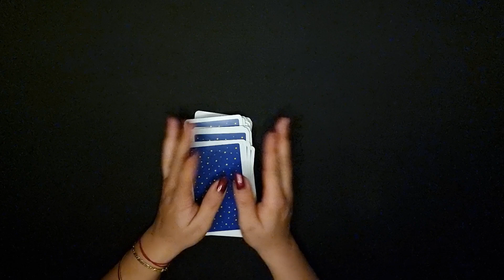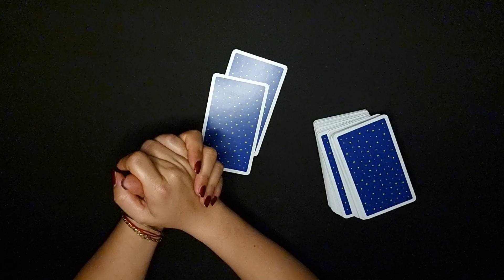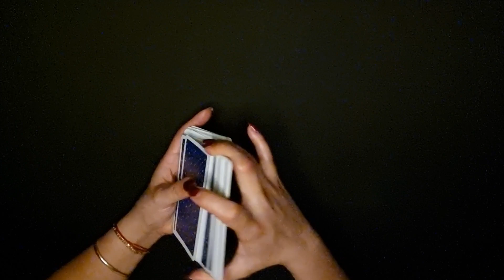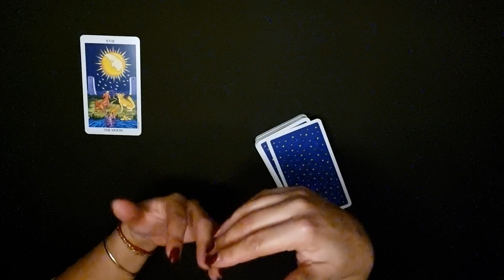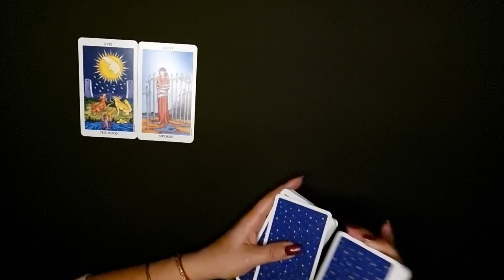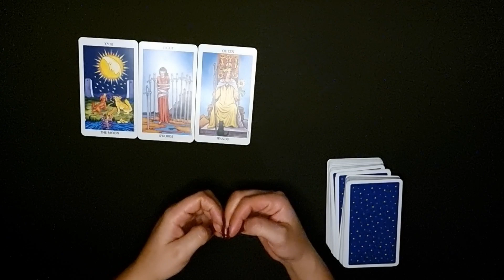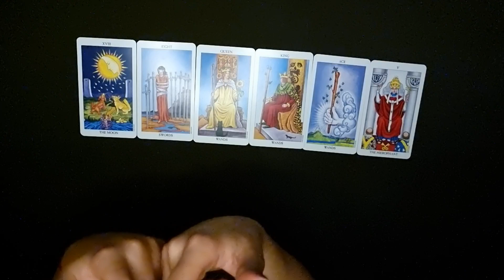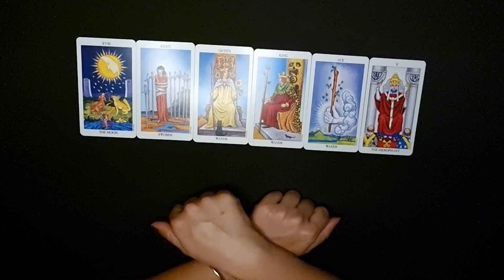STEINBOCK - EINE MAGISCHE VERBINDUNG ❤️ (NOVEMBER 2022)